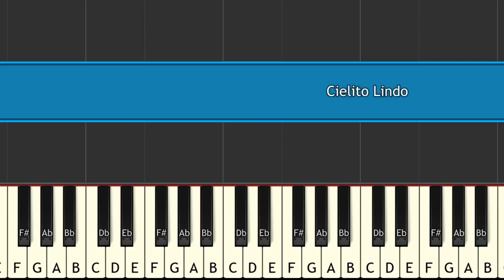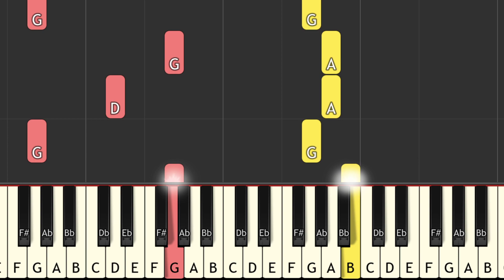Cielito Lindo piano tutorial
Cielito Lindo#key c song key easy piano